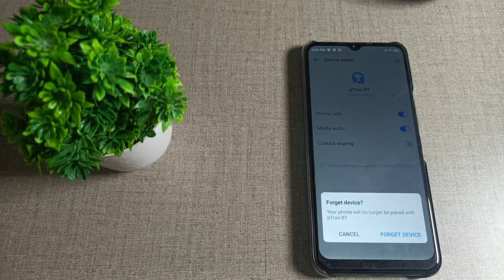how to disconnect Bluetooth headset in Techno spark 7 mobile